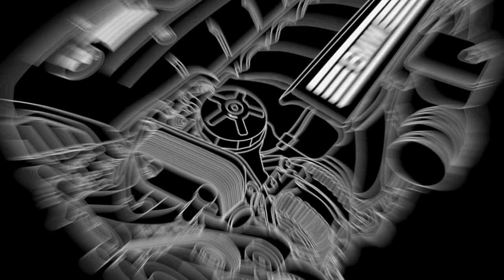Wie wirkt ein Motor-Cleaner? | Ich frage einen Schmierstoffhersteller | MarkMonetti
Moin,
in diesem Video lasse ich mir von Walter Wagner erklären, wie der Motor-Cleaner funktioniert und ich berichte Ihm, als auch euch, welche Erfahrungen ich mit dem Produkt sammeln konnte.
Euer MarkMonetti

▬ Mein BMW ▬
▶ 330i N52B30 258ps
▶ MANUAL, Handschalter

▬ Andere Videos! ▬

▬ STAY UP-TO-DATE! ▬